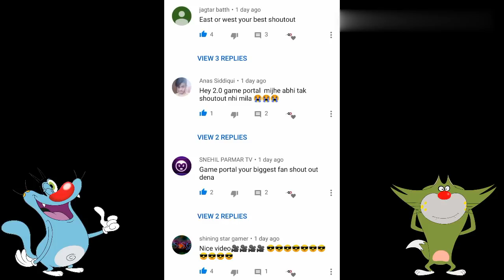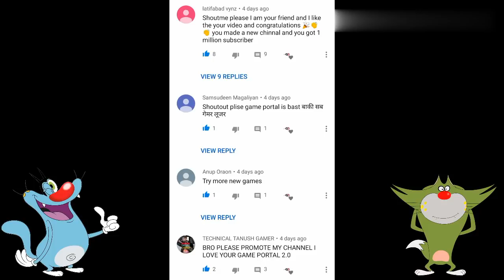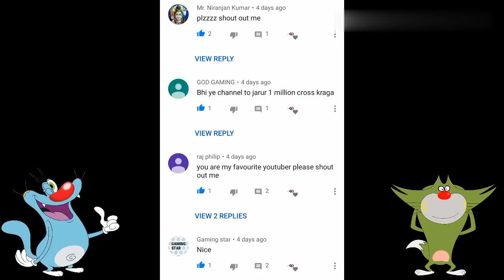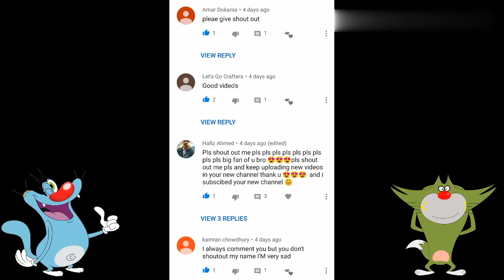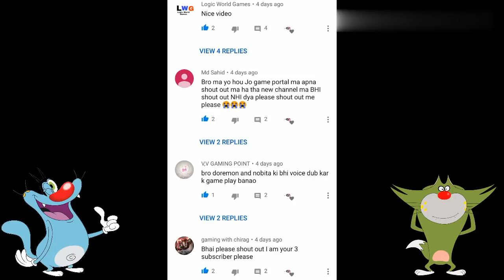Scary Teacher 3d gameplay with oggy and jack | game portal 2.0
Scary teacher 3d gameplay with oggy and jack in hindi by game portal 2.0